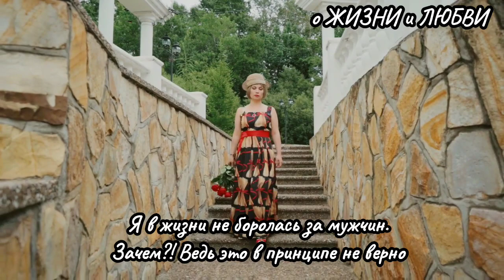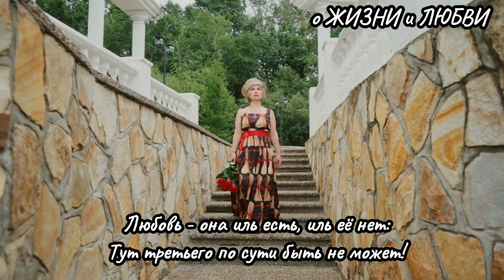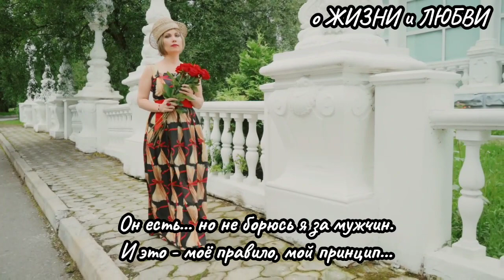Я в жизни не боролась за мужчин. И.Буланова.стихи о любви.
поэзия.Я в жизни не боролась за мужчин. стихи со смыслом Ирина Буланова.